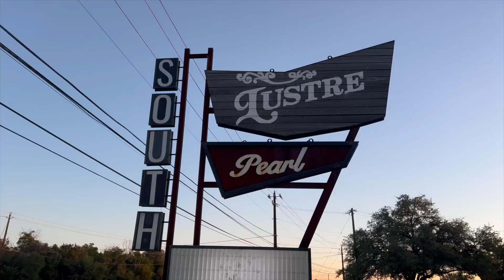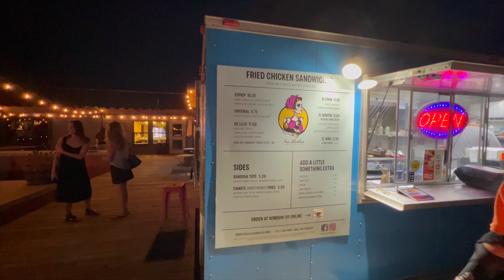BMW R1250RS - Austin Riders South Bike Meet Up Lustre Pearl